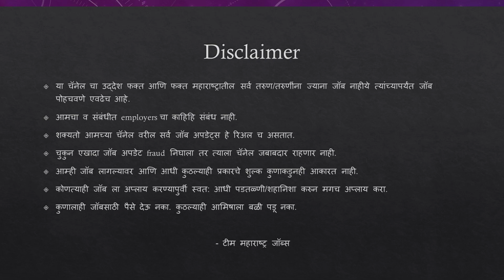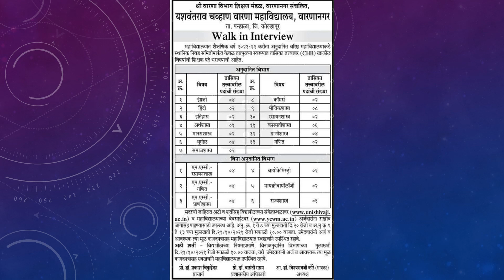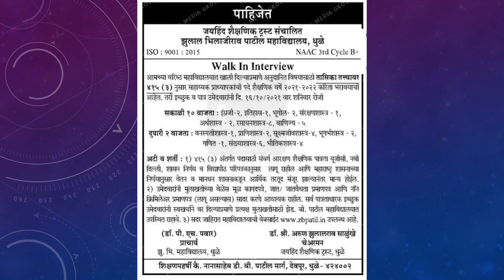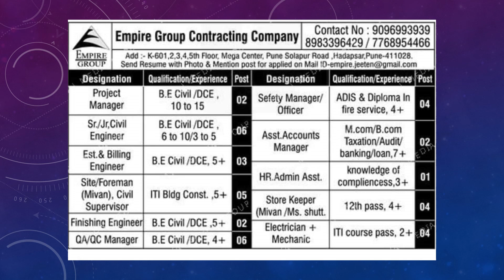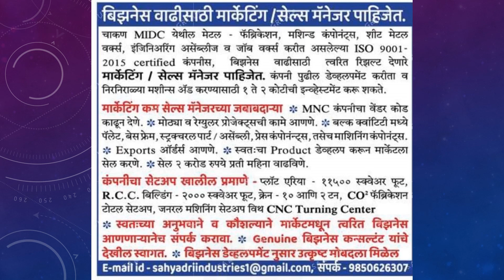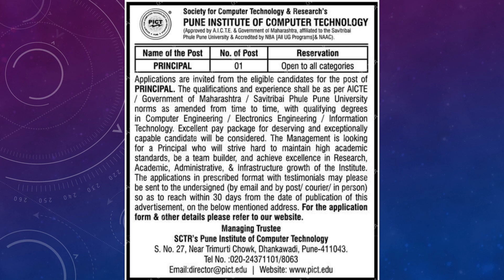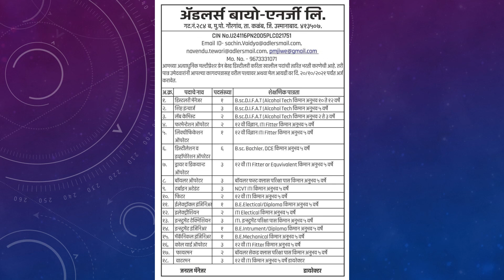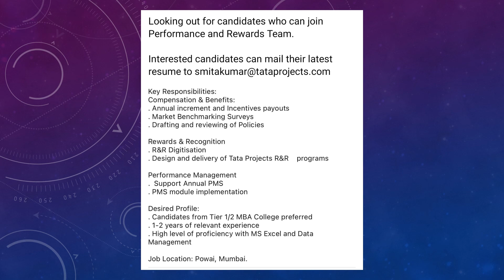नोकरीच्या जाहिराती Multiple Location Job Vacancies In One Video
महाराष्ट्रातील विविध जिल्ह्यांत private jobs पदांची भरती चालू आहे त्याविषयीचा हा व्हिडिओ. उदा. अहमदनगर, जळगाव, कोल्हापूर, सातारा, पुणे ई.

चॅनेल वरिल आधीचे जॉब व्हिडिओ पाहण्यासाठी खालिल लिंक्स वरती क्लिक करा.